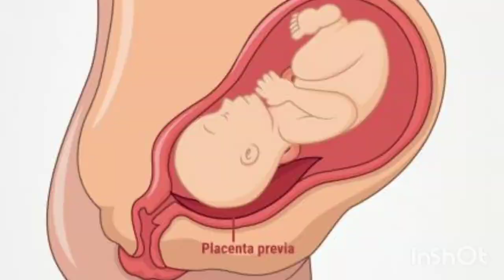urine infection during pregnancy urine infection kyo hota hai pregnancy me uti kya hota h pregnancy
maine is video me btaya h ki
प्रेगनेंसी के दौरान पेशाब में जलन क्यों होती है?
यूरिन इन्फेक्शन कितने दिन में ठीक होता है?
यूरिन इन्फेक्शन में क्या क्या खाना चाहिए?
यूरिन में इन्फेक्शन हो तो क्या करना चाहिए?
What causes UTI in pregnancy?

your queries-
pregnancy me urine infection
pregnancy me urine infections
pregnancy me urine infection in
hindi
pregnancy me urine infection ka
gharelu upchar
pregnancy me urine infection kyu
hota hai
pregnancy me urine infection hone
par kya kare
pregnancy me urine infection ho to
kya karen
pregnancy me urine infection se
kaise bache
kaise hota hai
यूरीन इंफेक्शन क्या
यूरिन इन्फेवशन क्या होता है
यूरिन इन्फेक्शन क्या है
यूरिन इन्फेक्शन में क्या खाना चाहिए
pregnancy me Uti
pregnancy me uti infection
pregnancy me uti ke lakshan
pregnancy me uti
uti in pregnancy
uti symptoms
urinary tract infection
uti ke lakshan